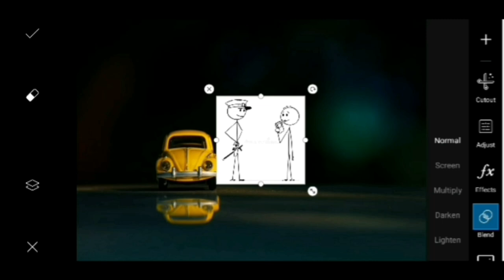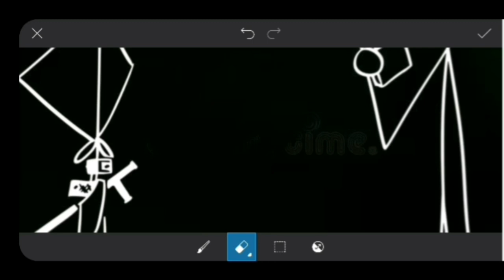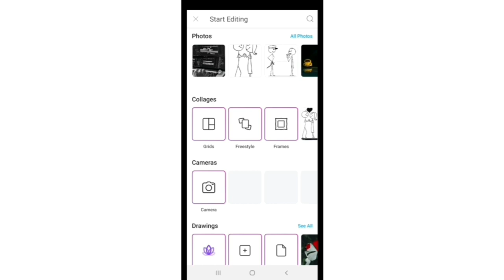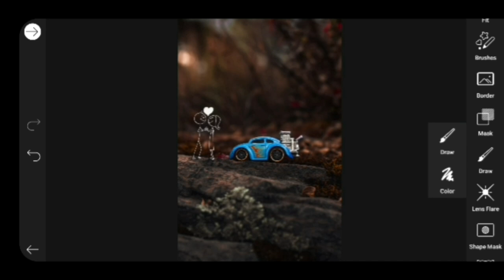How To Edit With Stickman Images | Picsart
How To Edit With Stickman Images | Stickman Editing | Stickman

Trying to make videos with creative photography ideas 📷❤

SNAPPER KID ©️